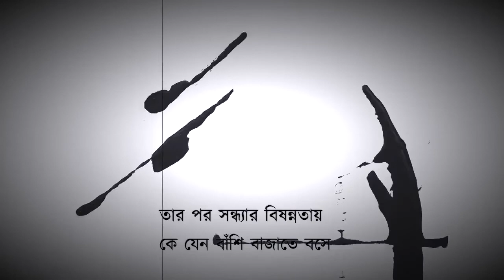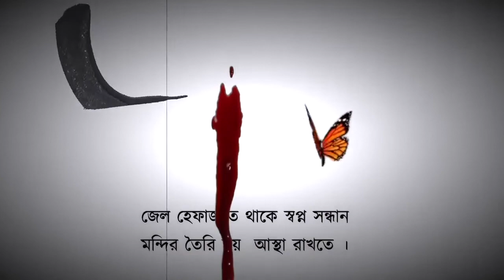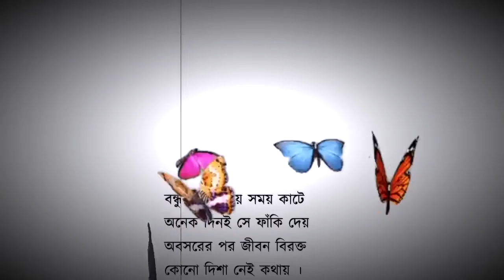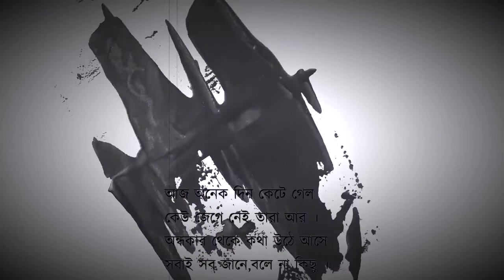Anubhutir michil (অনুভূতির মিছিল)by Shoubhik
Vocal & composition- Shoubhik Ghosh Audio & Video- Aditya Ghosh